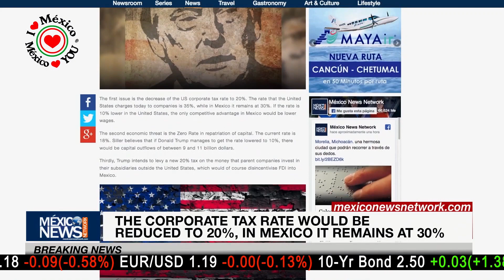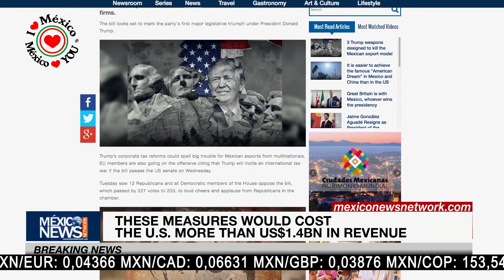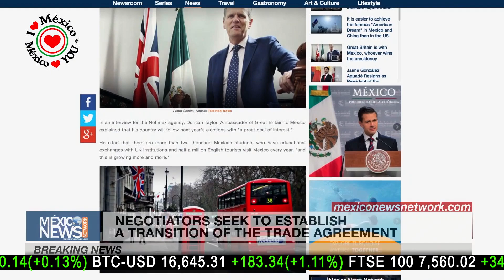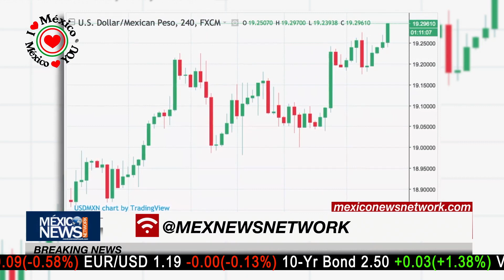GREAT BRITAIN IS WITH MEXICO, WHOEVER WINS THE PRESIDENCY | BREAKING NEWS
The US tax reform bill could be more harmful than the cancellation of NAFTA for Mexico’s economy, Great Britain is with Mexico, whoever wins the presidency and a report highlights young Mexicans are achieving the American Dream sooner than their US counterparts.
Business & Indicators.
Finances – Investment – Stocks
Don’t miss “Breaking News”
Only on México News Network